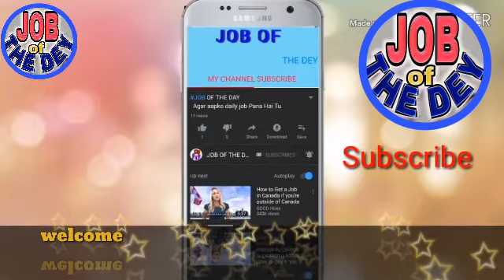Loading unloading Ac technician Cleaning Helper All passport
About videos

Hamare Sath Juda rehne ke liye aapka bahut bahut Shukriya

Plz 🙏🙏🙏🙏🙏🙏🙏🙏🙏🙏🙏🙏🙏🙏🙏🙏

 WhatsApp number/

(Shukriya video watch karne ke liye)